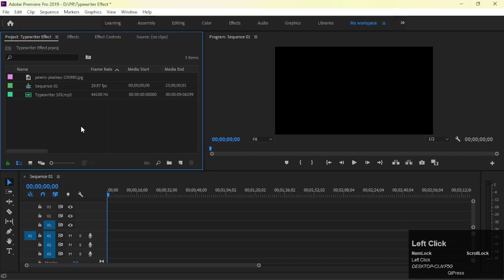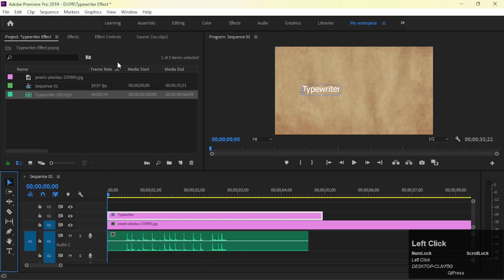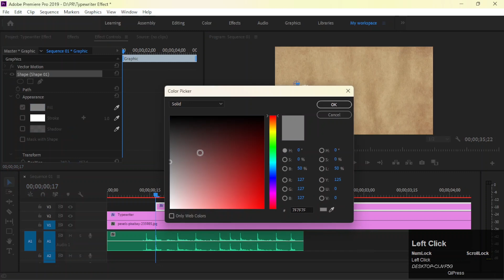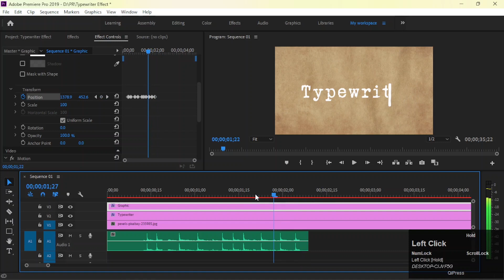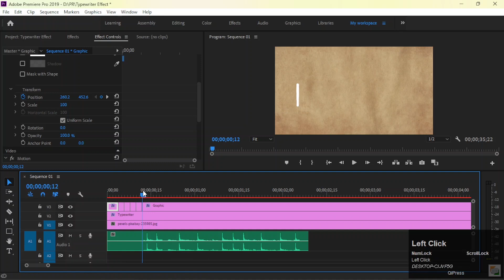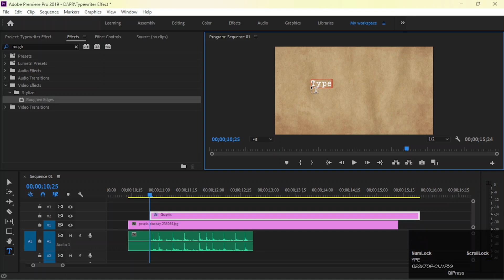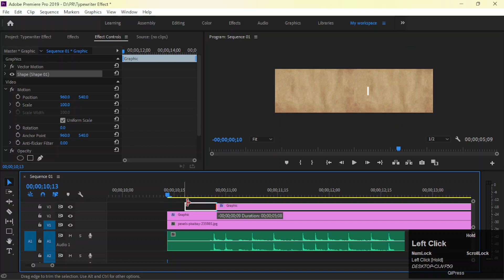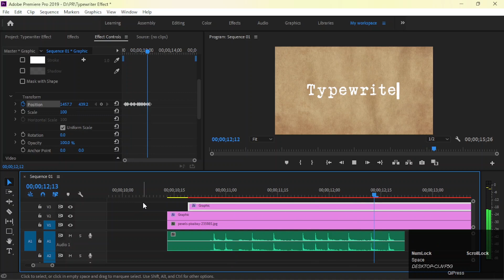typewriter effect in premiere pro tutorial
typewriter effect in premiere pro tutorial.How to do typewriter effect in premiere pro cc latest tutorial 2022